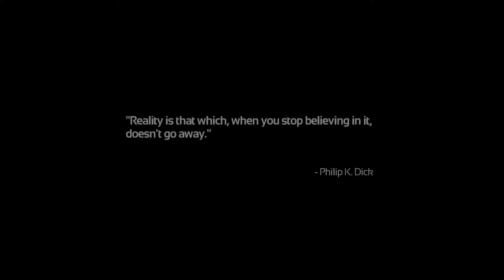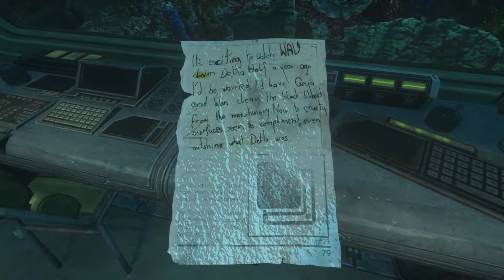Soma - Part 7